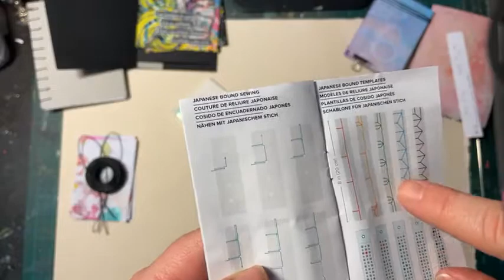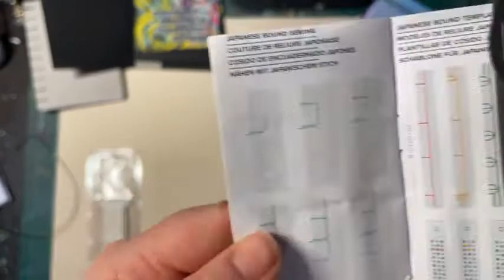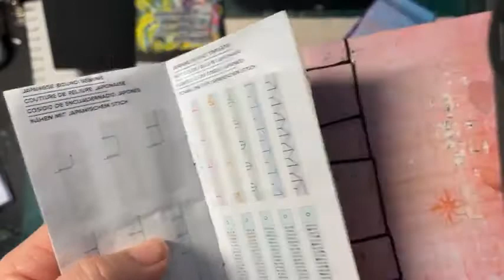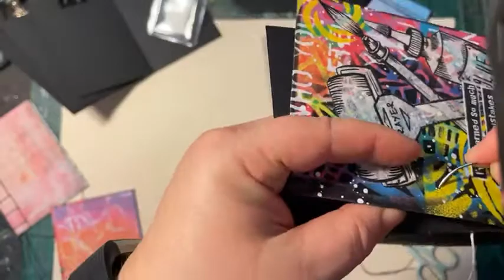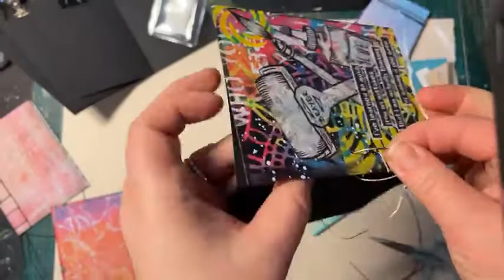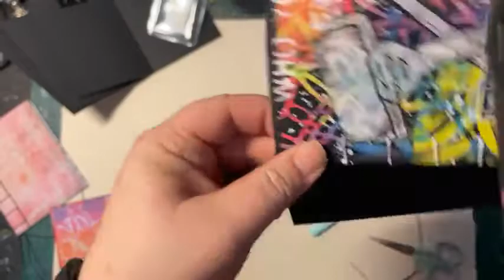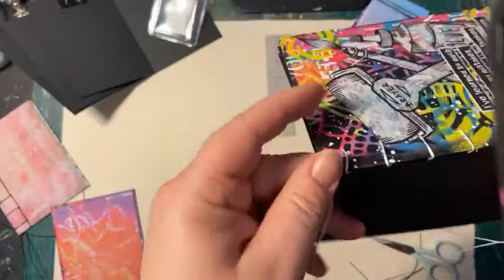WRMK Book Binding Tool Live NORSK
FB-Live Demo av We R Memory Keepers Book Binding Tool.